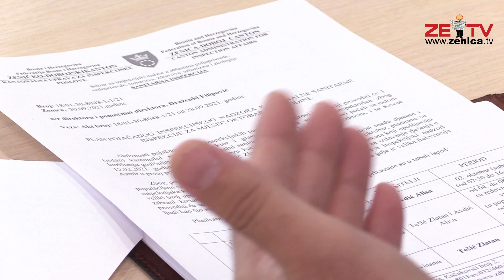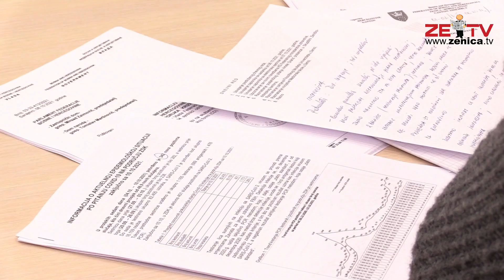VIDEO: Epidemiološka situacija nepovoljna, Krizni štab ZDK poziva građane da se vakcinišu